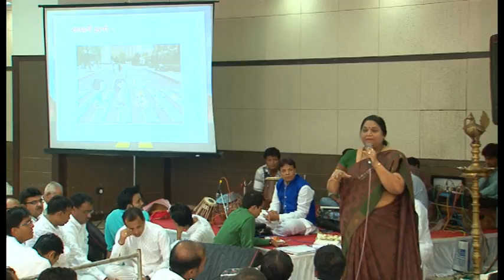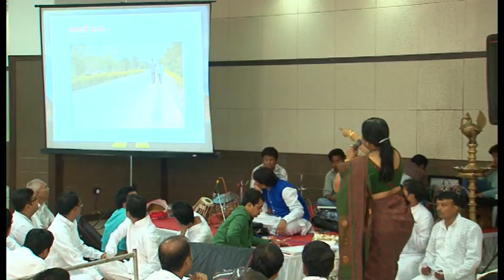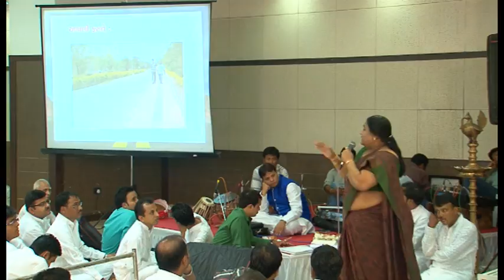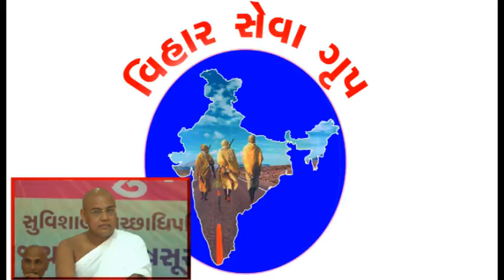VIHAR SAMLEN 3rd _ PART 4- -DATE 14-09-2014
3rd VIHAR SAMLEN_ PART 4- -DATE 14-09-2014